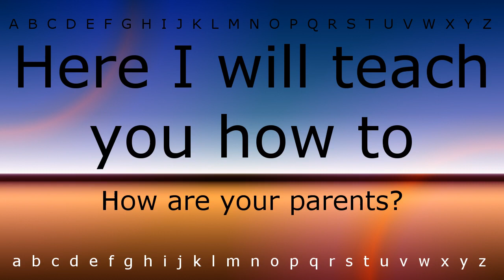Here I will teach you how to pronounce 'How are your parents(Question)' with Zira.mp4